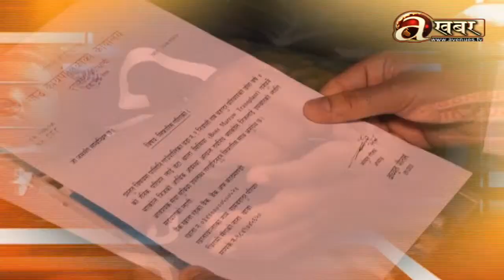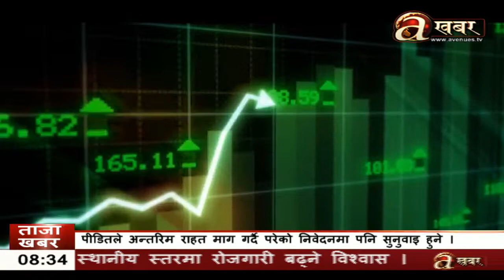एभिन्यूज खबर बुलेटिन । AVENUES KHABAR । LIVE